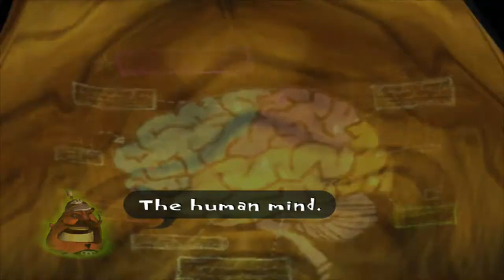Let's Play Psychonauts 001 - Welcome to Camp Whispering Rock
A new LP adventure begins as we're introduced to young Razputin, who wants more than anything to attend psychic summer camp and become an official Psychonaut!